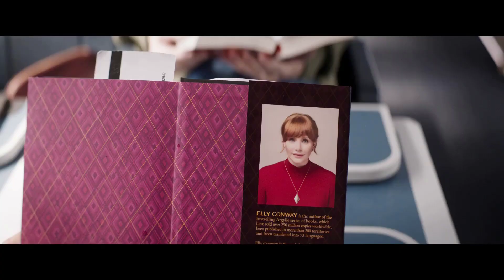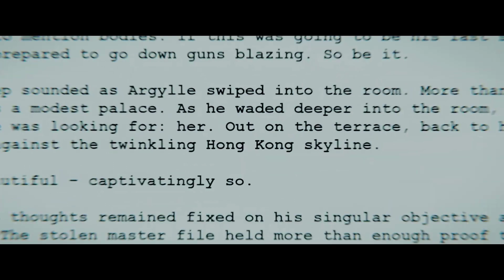Argylle (Subtitulado) | Trailer